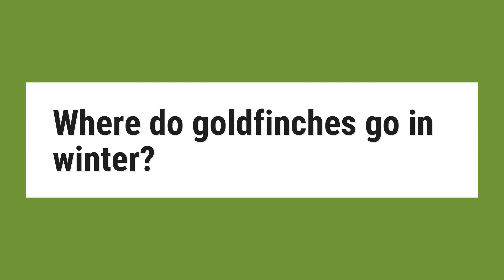Where do goldfinches go in winter?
The migration is completed in compact flocks, which travel in an erratic, wavelike flight pattern. Its winter range includes southern Canada and stretches south through the United States to parts of Mexico. In winter, in the northern part of its range, the finch may move nearer to feeders if they are available.

Reference:
American goldfinch - Wikipedia